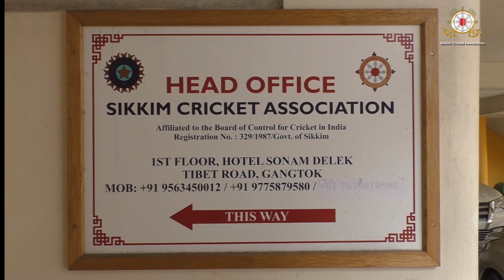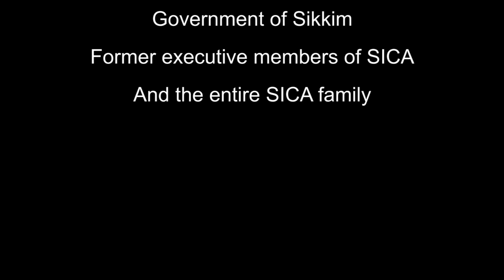CRICKET IN SIKKIM - "An Untold Story". (Nepali Version)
The video was launched by the Chief Minister of Sikkim, Shri. Prem Singh Golay and the Minister of Sports & Youth Affairs, Shri. Kunga Nima Lepcha at Sikkim Cricket Ground, Rangpo on 20th June 2021.